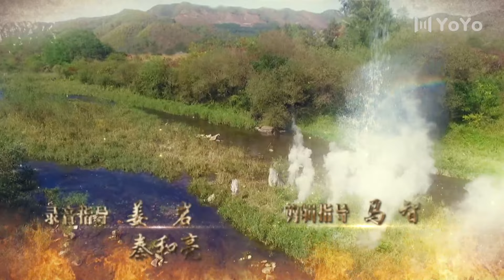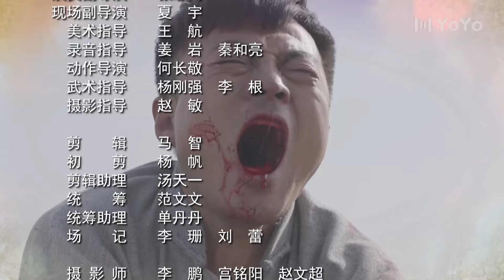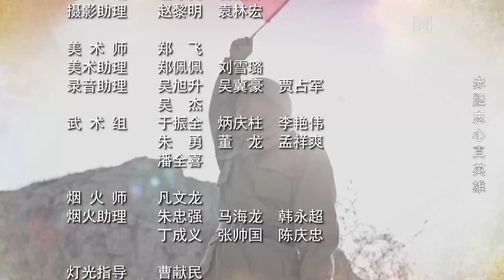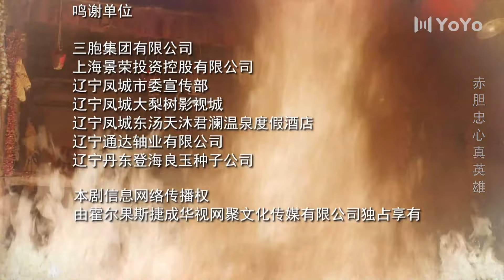【ENG SUB】丁大命EP24：丁大命为保护粮食舍身忘死（林家川/朱锐/李思博/白鸽/迟嘉)